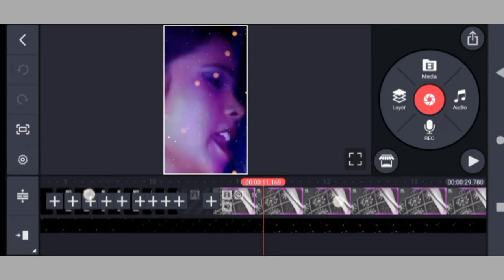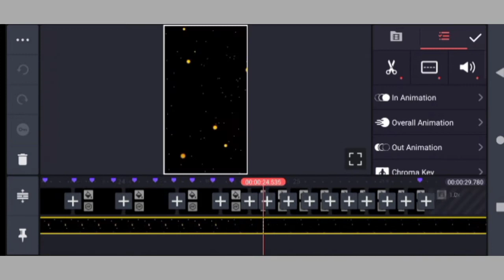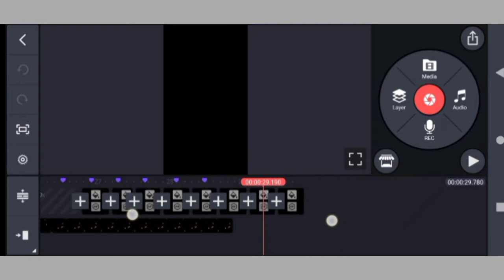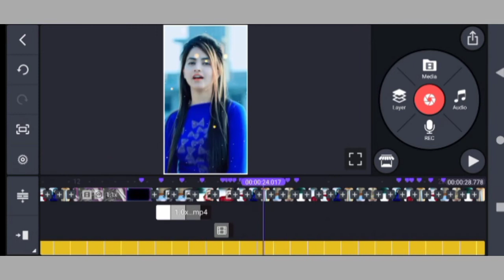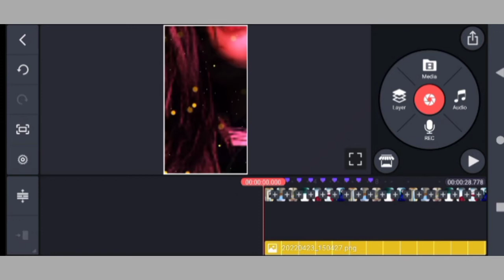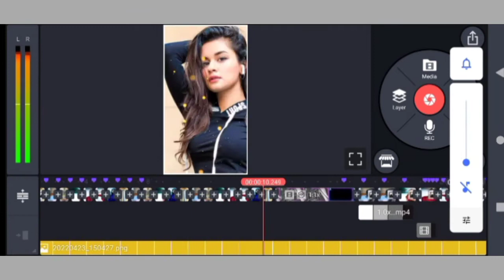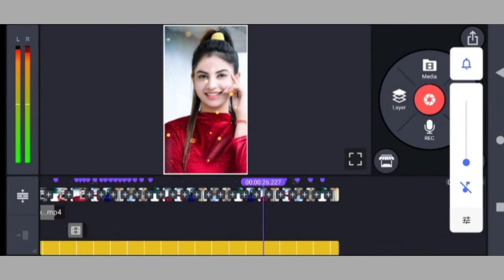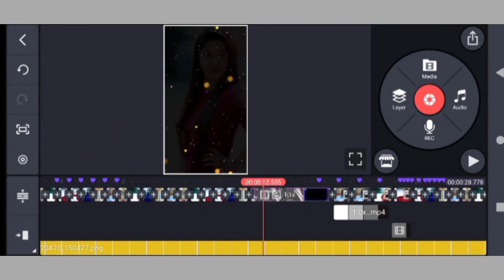hindi song par video kaise banaye##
#New trending Dj status kaise banaye//
Kinemaster me kaise banaye//

(all metirial link)

(song beat marklink)

Kinemaster -se_video-editing

New trending dj new Hindi dj status editing//

(all metirial link)

(song beat marklink)

Kinemaster -se_video-editing

(all metirial link)

(song beat marklink)

Kinemaster -se_video-editing